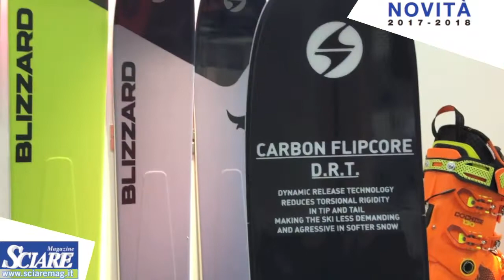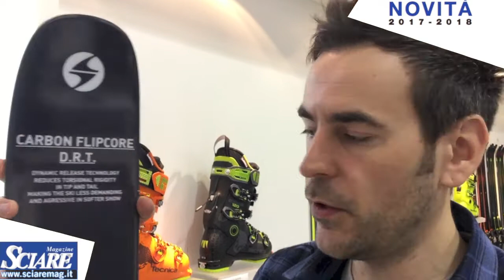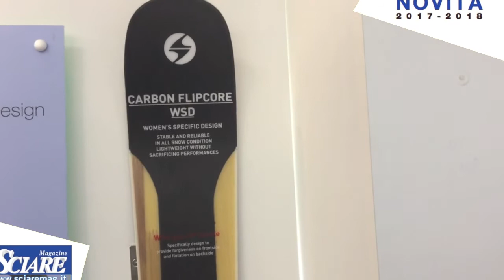BLIZZARD SKI FREERIDE 2017/18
Michele Botteon, Product Manager Blizzard, presenta le novità 2017/18